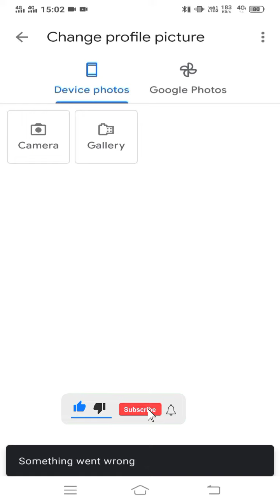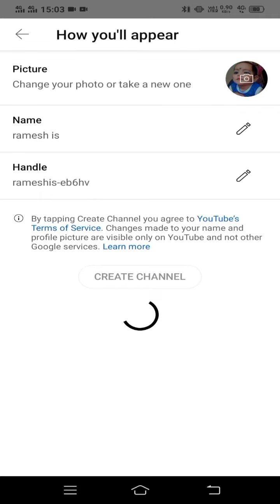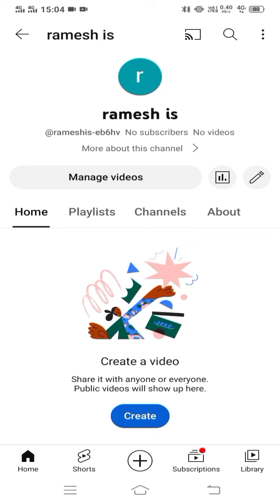YouTube Channel Banane Ka Sahi Tarika | YouTube Channel Kaise Kanaye | How To Create YouTube Channel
YouTube Channel banane Ka Sahi Tarika | YouTube Channel kaise banaye | How To Create YouTube Channel

how to create channel on YouTube
youtube pr channel kaise banaye